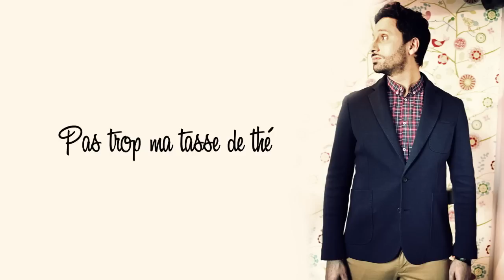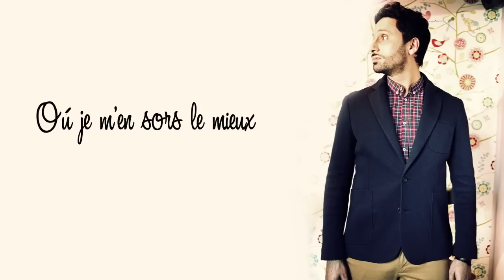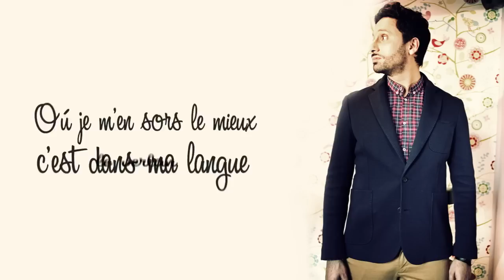KERREDINE SOLTANI - Le verlan (LYRICS VIDEO)